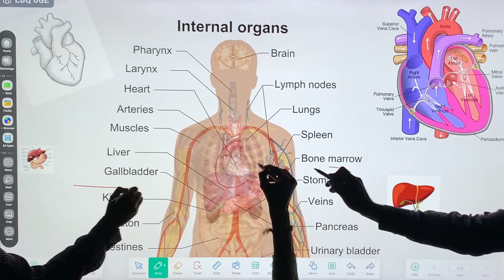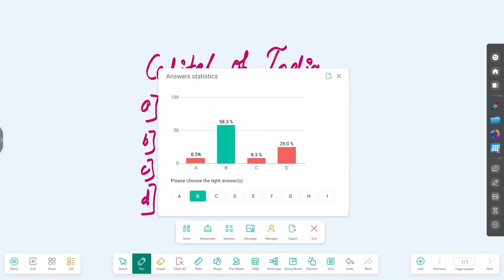Introducing Logic - Infinity AX Series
Introducing Logic - Infinity AX Series, that gives an edge to your learning and collaborative experience!
Explore the world of infinite possibilities with our interactive displays.